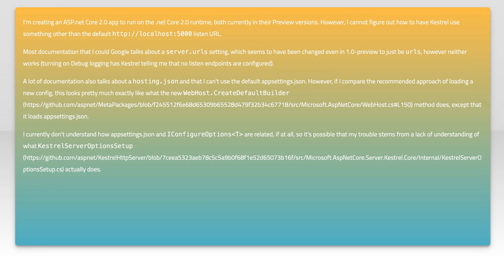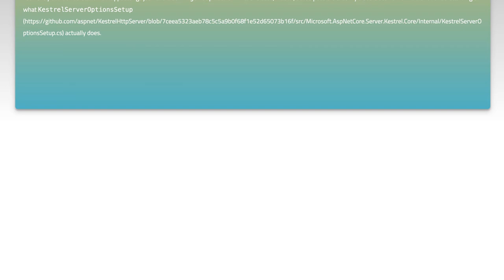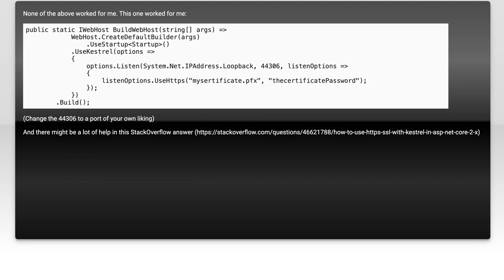How to Set Listen URLs in appsettings.json for ASP.NET Core 2.0 Preview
In this video, we’ll explore the process of setting Listen URLs in the appsettings.json file for ASP.NET Core 2.0 Preview. Understanding how to configure these URLs is crucial for managing how your application listens for incoming requests. Whether you're developing a new application or updating an existing one, this guide will provide you with the essential steps to ensure your ASP.NET Core application is set up correctly for optimal performance and accessibility. Join us as we dive into the details!

Today's Topic: How to Set Listen URLs in appsettings.json for ASP.NET Core 2.0 Preview

Related to: asp.netcore, appsettings.json, listenurls, asp.netcore2.0, webdevelopment, configuration, #.netcore, programmingtutorial, softwaredevelopment, webapplication, backenddevelopment, apiconfiguration, developmentbestpractices, codingtips, softwareengineering, #.netframework,